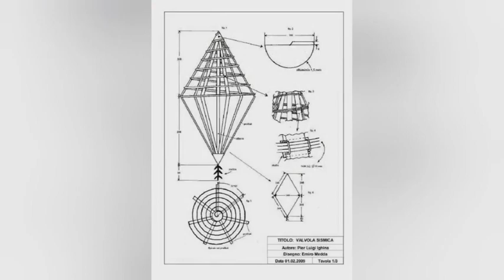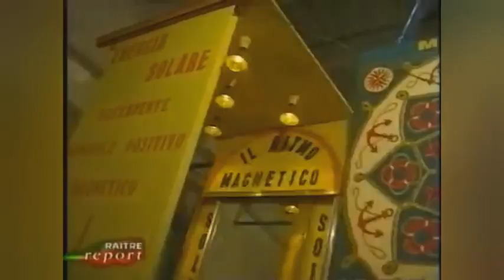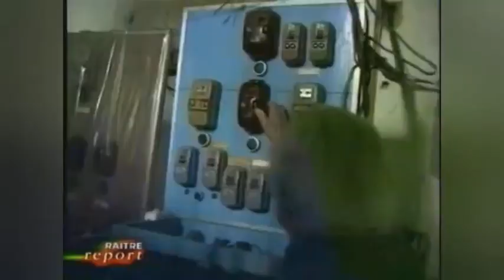Pier Luigi Ighina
Pier Luigi Ighina, nacque a Milano nel 1908. Da giovane, si interessò allo studio della natura, delle forze motrici e dell'elettromagnetismo. Studiò a Milano, diventando tecnico in elettronica e radioelettronica.
Trovò lavoro come collaudatore prima alla Magneti Marelli, poi alla CGE (Compagnia Generale di Elettricità) e successivamente alla Ansaldo Lorenz di Genova. Dopo un corso di specializzazione in sistemi radiotelevisivi, nel 1926, scelse di arruolarsi come volontario nella Marina Militare come telegrafista.
ha svolto studi ed esperimenti, basati su teorie che condividono alcuni aspetti con quelle di Wilhelm Reich sull'orgone, e sono considerati pseudoscienza dalla comunità scientifica. Morì ad Imola, l' 8 gennaio del 2004.